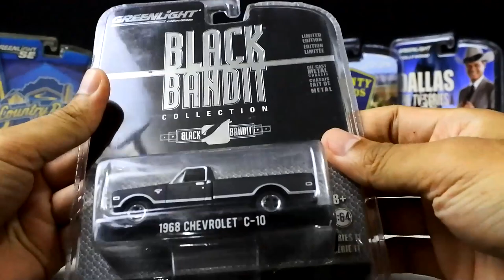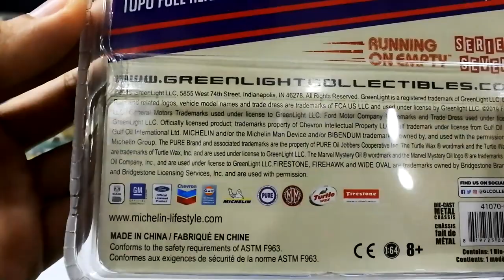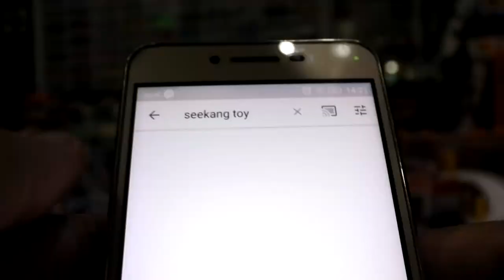รถเหล็ก Greenlight Chevy C10 Pickup สายกระบะอเมริกันคลาสสิค/Seekang Toy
รถเหล็ก Greenlight Chevy C10 Pickup สายกระบะอเมริกันคลาสสิค